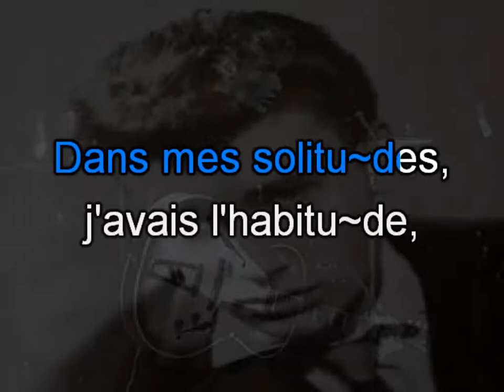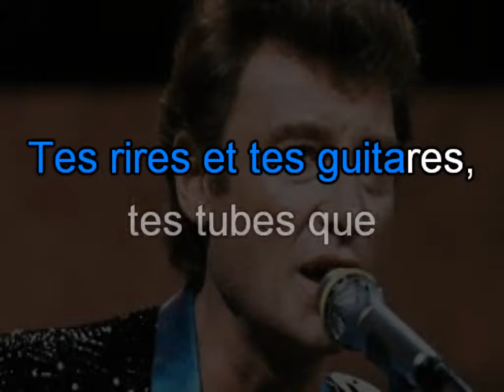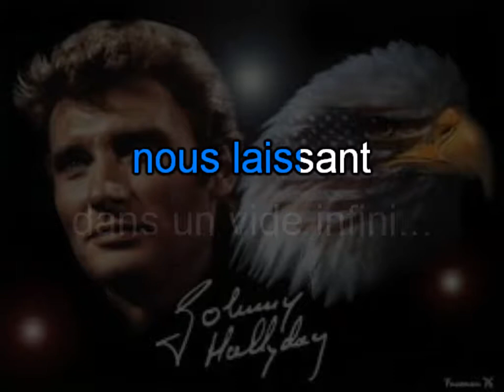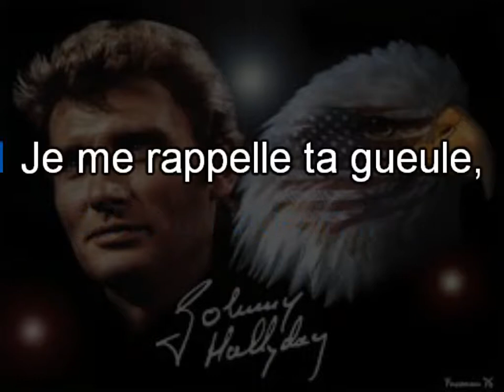Hommage à Johnny Hallyday_Salut Johnny (V1)(2017)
Karaoké en hommage à Johnny Hallyday.
Je l'ai écrit vite fait ce matin 06 décembre 2017 sur la base de "Salut Charlie".
Comptant sur votre indulgence, j'espère qu'elle vous plaira...